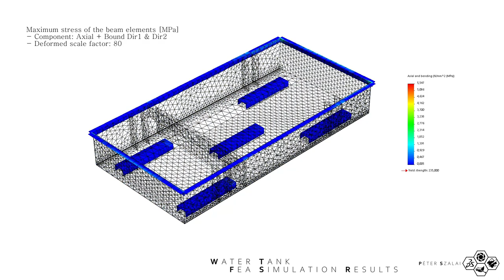Water Tank FEA Simulation In Solidworks 2019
▶️ Parts washer water tank linear staric fea (finite element analysis) simulation.
▶️ Alkatrészmosó berendezés acél víztartályának lineáris statikus végeselem vizsgálata.
Element type: Mixed mesh, with shell and beams elements.
Material grade: S235JR
Loads: Gravity + water non uniform pressure
GrabCAD:

solidworks fea fem simulation szimuláció végeselem steel acélszerkezet analysis